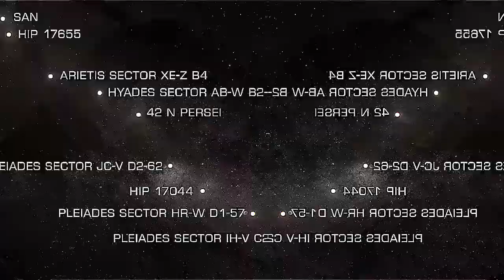SANELRAD: PSA #02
"While many welcome Aegis as defenders of humanity, Sirius Inc rejects their territorial claims and underhanded methods."